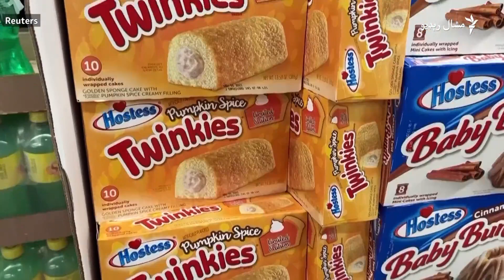امريکايان هر کال پر پېټه کدو ۵۰۰ ميليونه ډالر مصرفوي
پېټه کدو یا حلوه کدو په امریکا کې یو زوړ تاریخ لري. ځينې خلک په خپلو کورونو کې د دې کر کوي او د مني په موسم کې یې استعمال زیات شي. د یوې سروې ترمخه امریکایان هر کال ۵۰۰ ميلیونه ډالره د پېټه کدو او له دې د جوړو شویو شیانو په اخېستلو مصرفوي. رویټرز اژانس په دې اړه ویډیویي راپور خپور کړی چې فرخنده اسد یې وړاندې کوي.